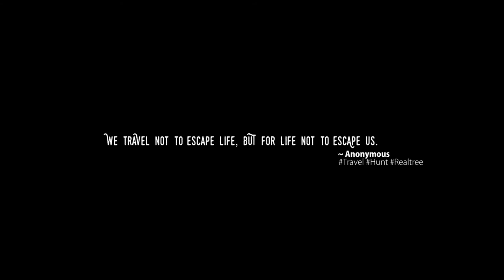The Outsiders TV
3 entrepreneurs/avid hunters, joined by their better halves, set to accomplish the challenge of hunting on film, sharing their knowledge to educate others and introduce "outsiders" to the life of a hunter gatherer.

The mission;  bringing an "outsider" into to the sport of hunting / fishing, educating viewers on how to be a successful hunter and show hard hitting, impactful hunting and fishing experiences from the experts.

Join as they trek through terrains ranging from North Alaska's tundra to Old Mexico's desert plains. Follow while they face the challenges of hunting different species and find themselves being "The Outsiders".

The hunting and fishing season will include the tough task of filming / documenting the experiences of 6 different "outsiders" from start to finish. Their passion is to help others learn the importance of conservation, hunter safety, and most importantly, the meaning of patience as they too develop into a hunter/fisherman.